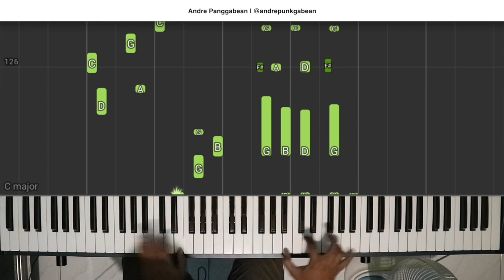Reflection - Christina Aguilera | Piano Cover by Andre Panggabean